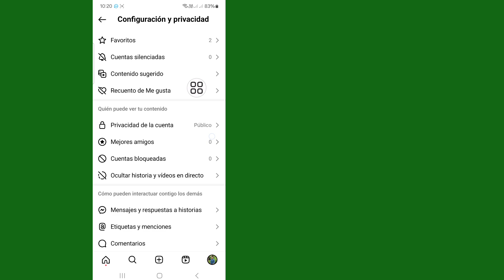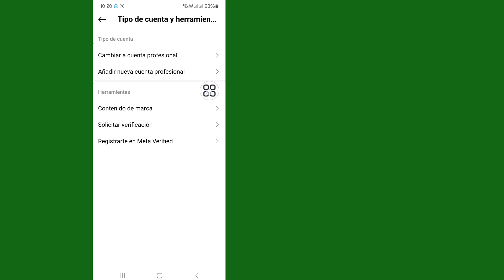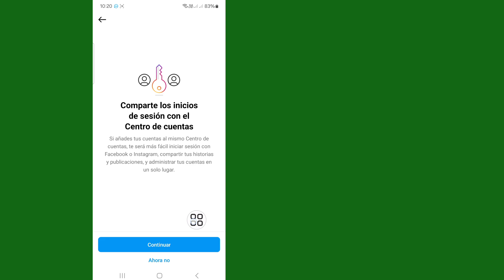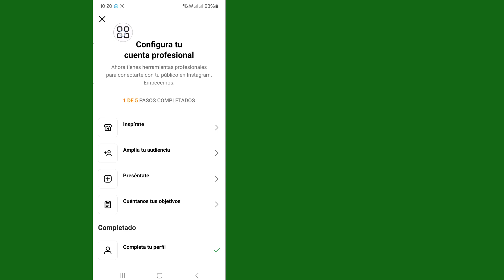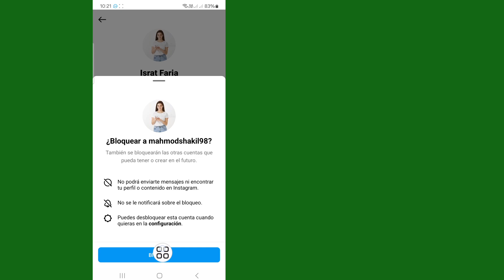Cómo eliminar el chat de mensajes de Instagram de ambos lados 2024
En este video, le mostraré cómo eliminar el chat de Instagram de ambos lados de forma permanente. Eliminar el chat de ambos lados en Instagram 2024. ¿Cómo se elimina un chat completo en Instagram en ambos lados? ¿Eliminar Instagram elimina mensajes? ¿Cómo elimino permanentemente todos los mensajes? Instagram.

Otras consultas relacionadas:
Cómo eliminar el chat de Instagram de ambos lados de forma permanente
Cómo eliminar el chat de ambos lados en Instagram 2024
Cómo se elimina un chat completo en
Instagram en ambos lados
Cómo se elimina la eliminación de Instagram Mensajes

Si tienes alguna solicitud de tutorial, ¡déjamelo saber en los comentarios!  Te lo haré en 1 día.